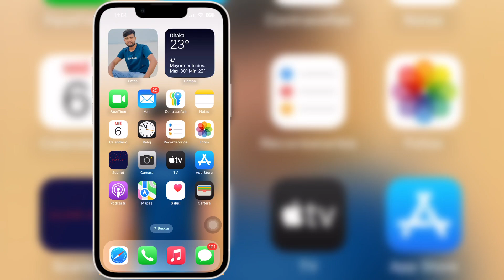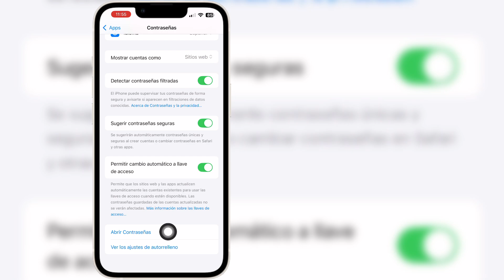Cómo ver la contraseña de tu ID de Apple en iPhone | Cómo ver la contraseña de tu ID de Apple si la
Cómo ver la contraseña de tu ID de Apple en iPhone | Cómo ver la contraseña de tu ID de Apple si la olvidaste

Si estás buscando un video sobre cómo ver la contraseña de tu ID de Apple en iPhone | Cómo ver la contraseña de tu ID de Apple si la olvidaste, ¡aquí lo tienes!

En este video te mostraré cómo ver la contraseña de tu ID de Apple en iPhone | Cómo ver la contraseña de tu ID de Apple si la olvidaste. Asegúrate de ver el video hasta el final. Aprenderás cómo ver la contraseña de tu ID de Apple en iPhone | Cómo ver la contraseña de tu ID de Apple si la olvidaste. Es fácil y sencillo de hacer desde tu teléfono.